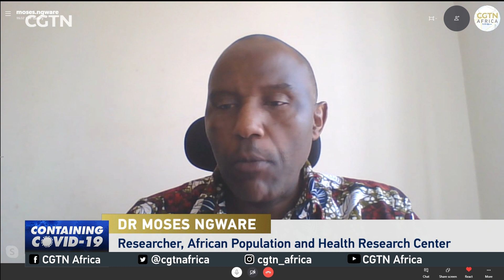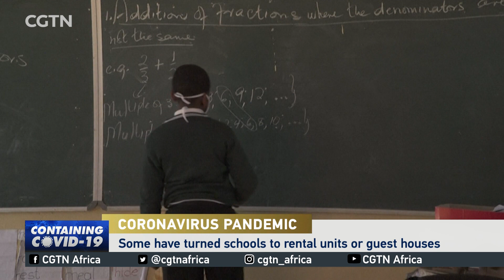COVID-19: Dr Moses Ngware talks about safety of children at school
Let's get you more on this. I am joined by Dr Moses Ngware who is a Senior Research Scientist and Head of Education Research Program at the African Population and Health Research Center, in Nairobi .